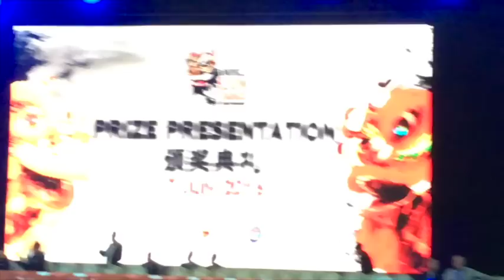2016年世界狮王争霸战领奖典礼 12th Genting World Lion Dance Championship 2016 (Prize Presentation)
两年一度的云顶世界狮王争霸战是在本月15至17日在云顶云星剧场展开，获得来自中国、香港、台湾、越南、柬埔寨、缅甸、泰国、菲律宾、新加坡、印尼、美国、澳洲、法国、智利及东道主大马合共39支醒狮团共聚一堂。

本届云顶世界狮王争霸战是在本月15至17日在云顶云星剧场展开，其中前两天为初赛，而周日的总决赛则吸引了超过5000人次入场观赏。
夺得冠军的麻坡关圣宫龙狮团也赢得1万美元奖金，亚军的汕尾义兴比麟堂（以0.02分的微弱差别输去）获得6000美元以及“东方狮王”头衔，而季军中华台北龙狮运动总会A队─台北市立大学则赢得3000美元奖金。
另外两支大马代表吉隆坡光艺龙狮团和沙巴斗湖艺术文化体育会虽然也有出色的表现，但最终还是只能分别以9.13分和9.11分排在第四和第五。

 屈居亚军的汕尾义兴龙狮团。表演的“灵狮飞越峻岭智取黑豹妙计救幼狮”的高难度动作获得满堂喝采，其中选手在表演中飞跃了2.4公尺长的钢索桥。超越了一般运动员的爆炸力。

随着时代进步，狮王争霸战已不能只靠舞艺。能够在舞中带出个‘故事’如亚军表演才是值得挑战之处
日期：2016年年7月15至17日
地点：马来西亚云顶高原云星剧场
Venue: Genting Highland Arena of Stars, Malaysia